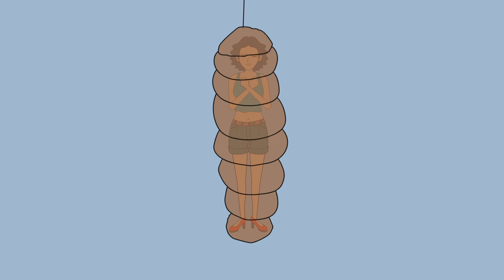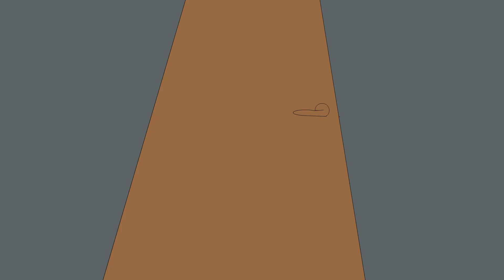My Jealous Sister Stole My Identity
I was sitting on the sofa when I heard a loud knock at the door. I went to see who it was and saw a young woman standing there, she looked kinda familiar but I couldn’t place her.

“Hello, who are you?”

“I’m your sister!”

I looked at her in shock, what she had said made no sense at all, my sister had died five years ago!

I was really close to my Mom, I couldn’t really remember much about my Dad. My parents had divorced when my sister and I were about three years old. He hadn’t had anything to do with us at all. It used to be the three of us, Mom, me and my sister Holly. That was until the fatal day we lost Holly in a car crash.

My life changed forever that day, it seemed like a small part of me died as well. Holly and I were inseparable, we weren’t identical in our looks, but we were like two peas in a pod when it came to our characters and the things we liked.

I had to stay strong for Mom’s sake, she was devastated when Holly died and I didn’t want to add to her misery. I pretended that I was fine, but really I was lost without Holly. I didn’t have many friends, when Holly was alive we always did everything together, we didn’t need anyone else.

It was really difficult when I went back to school after Holly’s crash. The other kids didn’t really know what to say to me and so I found myself just spending most of my time alone. I felt really lonely, but I didn’t know how to reach out to anyone.

But one day that all changed, I met Tom. I had seen him around school but I had never really spoken to him. I thought he was cute, but I was far too shy to do anything about it. Anyway, I had been struggling with Maths and my teacher had suggested to Mom that it might be a good idea for me to go to the after school Maths club to get some extra help.

I wasn’t keen at first, but Mom persuaded me to give it a try. The first person I noticed when I walked into the classroom was Tom. He was sitting at the back of the room and as I walked in he looked up and smiled at me. He had a gorgeous smile and kind eyes,

“Why don’t you sit here?” He asked, pointing at the chair next to him.

“Sure, thanks!”

“I’m Tom”

“Kristy!”

“Hi Kristy!”